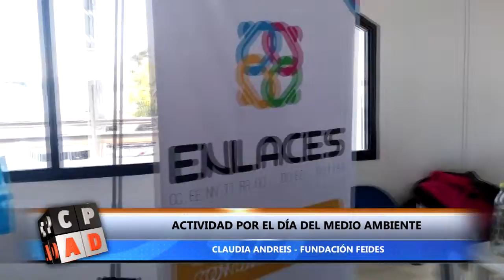ACTIVIDAD POR EL DÍA DEL MEDIO AMBIENTE